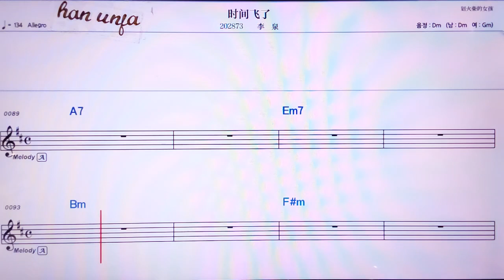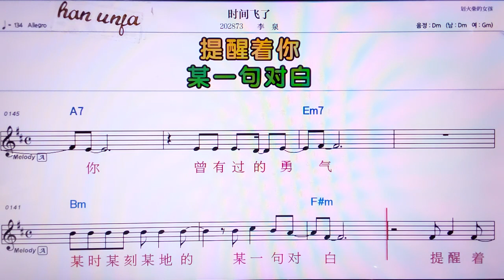💖스찌엔훼이러/리취앤 👍MR,노래방, 가라오케, 악보, 코드, 가사 ,Karaoke,반주